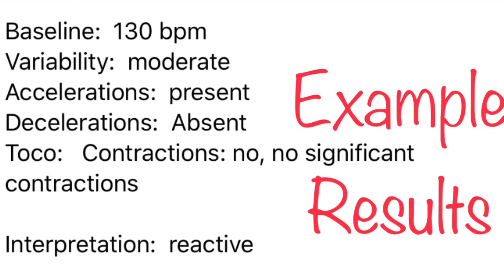Fetal non stress test ( nst )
A quick example of what a non stress test is, and what results look like, as well as how to read the print out!